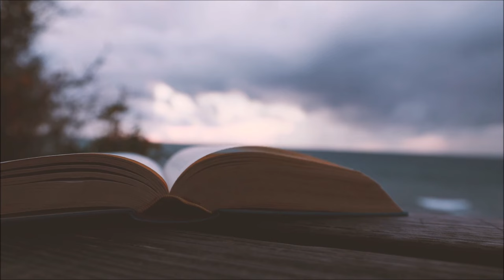Вагус feat Лена Август & Алина Чащина - Море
Музыкальное слайд-шоу